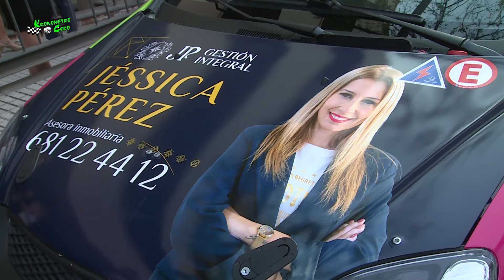JP GESTION INTEGRAL EN GÜIMAR ABRIL 2024 EN KRONOMETRO CERO